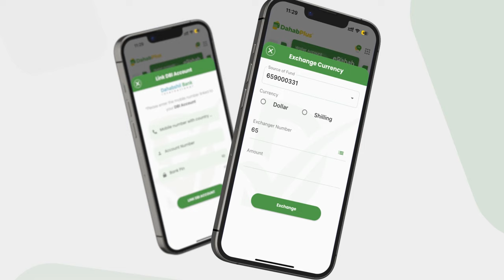Ehelka Luul: "Sayid Cali waxaa u wanaagsan in jariimadii iyo danbigii uu dunidaan ku galay laga...".